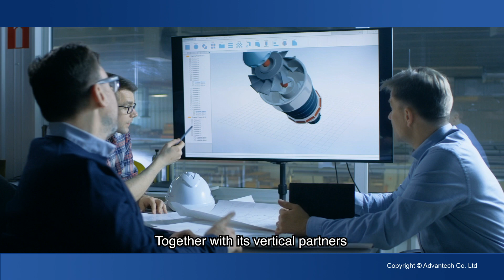Advantech Smart City Solution(EN)